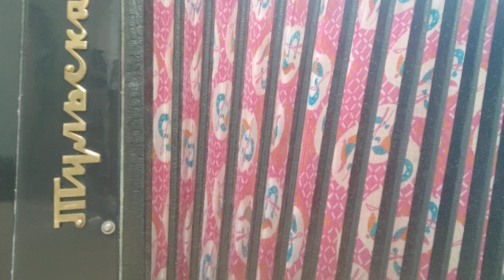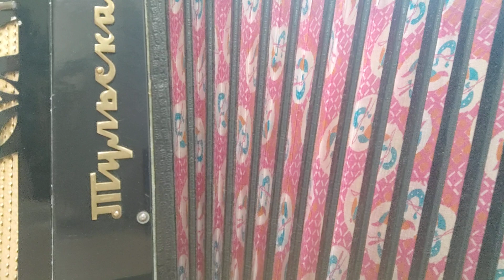Сыграем Чудную долину, Кредо, на гармони.